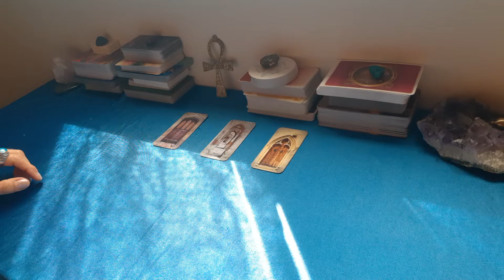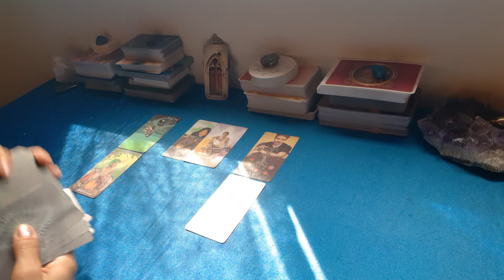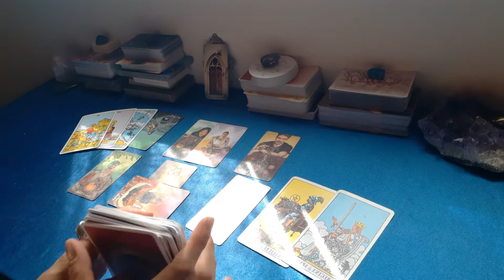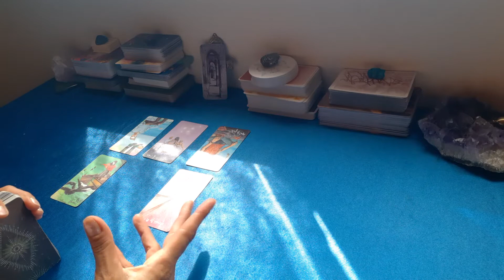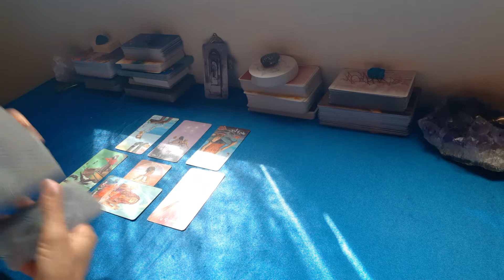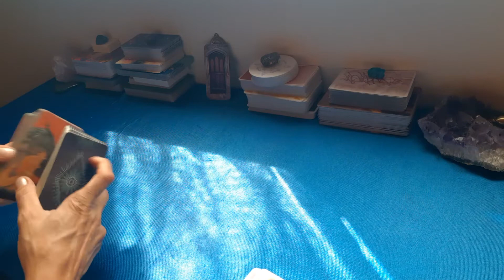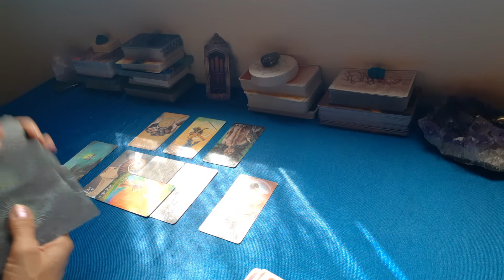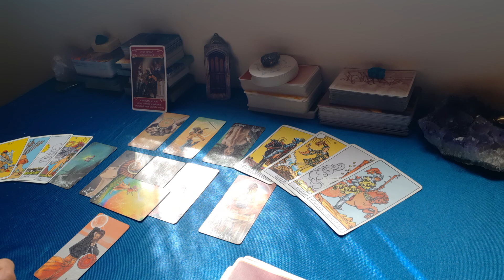E' LA PERSONA GIUSTA PER ME?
I Tarocchi sono una fotografia delle energie del momento, e le letture sono generali, quindi potrebbe essere che non tutto risuoni con te. Prendi i messaggi che ti servono e il resto lascialo all'Universo.
Ricorda che niente e' definitivo e tu hai sempre il libero arbitrio di fare le scelte che ritieni giuste per te.
Buona lettura.

INTRO (00:00)
Lettura 1 (01:36)
Lettura 2 (11:03)
Lettura 3 (23:06)